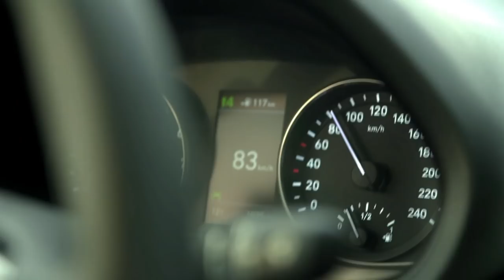[Hyundai N] Driving Trailer i30 Fastback N Line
The Hyundai i30 Fastback N Line enables customers to experience the N feeling and combines the elegance of five-door coupe and a distinguished selection of dynamic N Line features.
Our N Line trim is made for customers who want to spice up their i30.